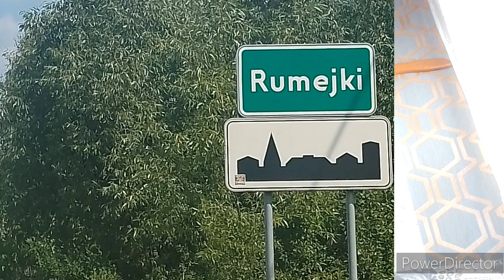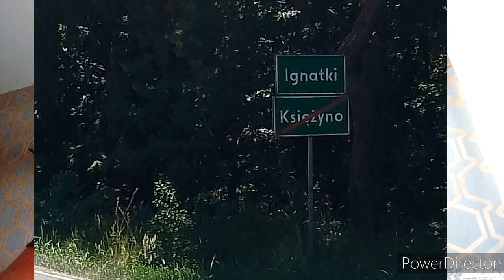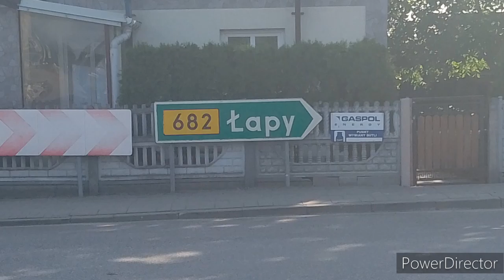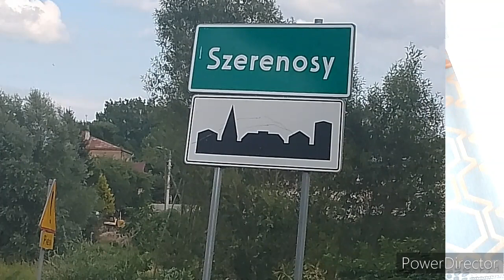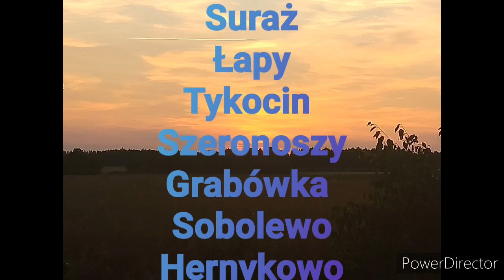vlog wakacyjny moje podróże i pech w tykocinie